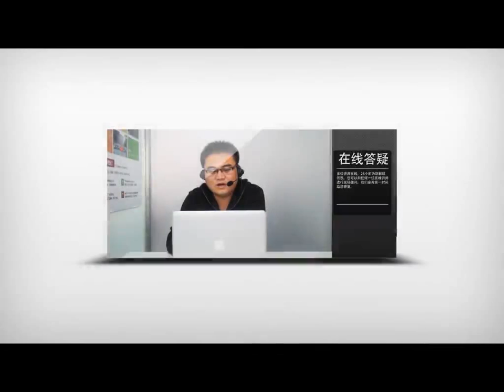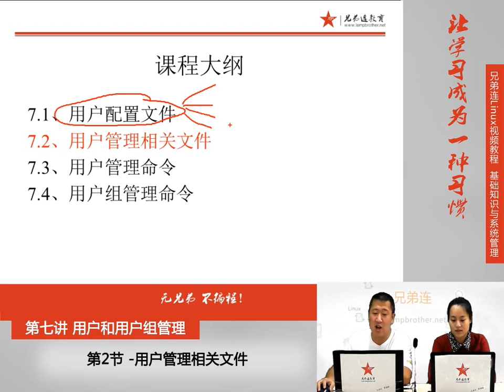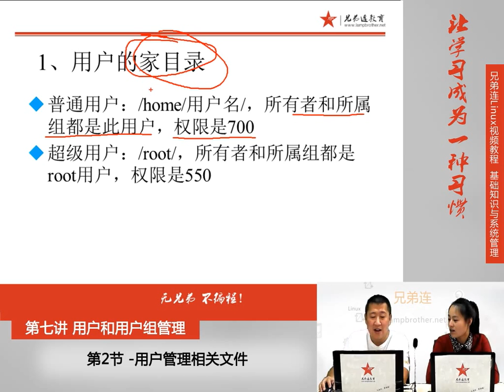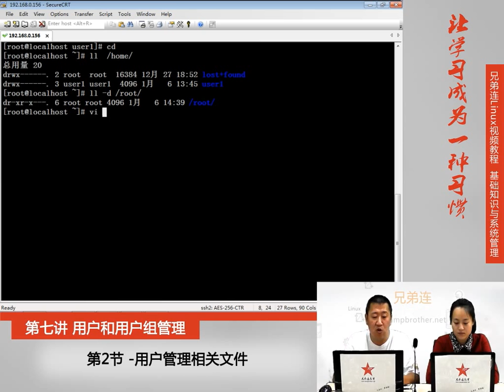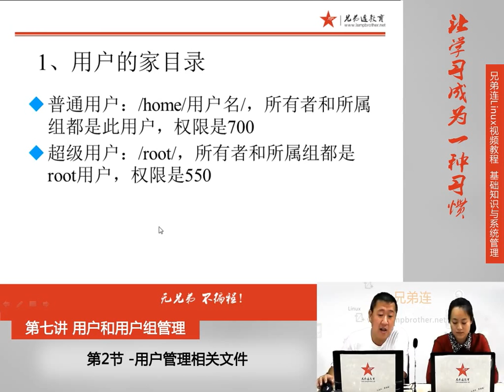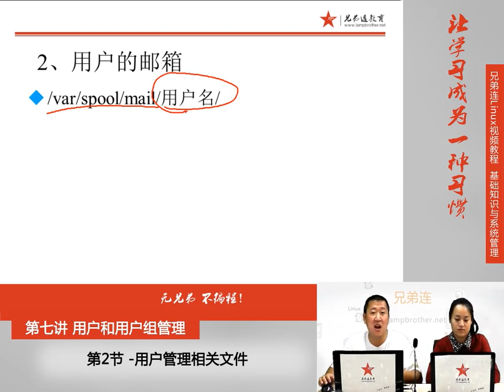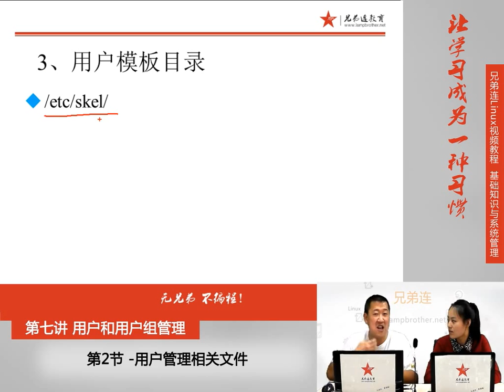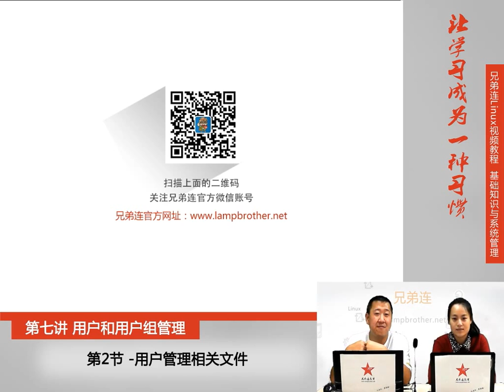7 2 用户和用户组管理 用户管理相关文件